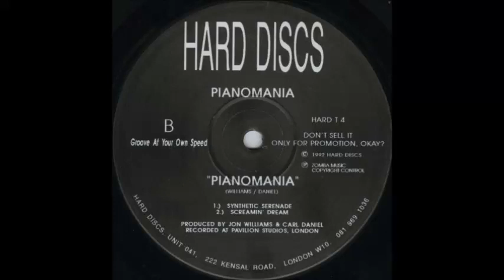Pianomania – Pianomania (Synthetic Serenade) 1992